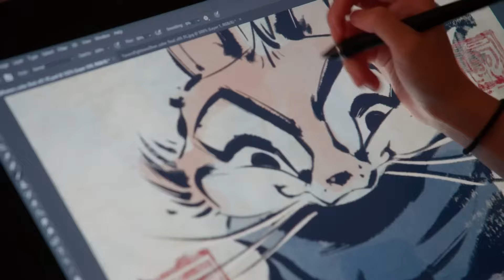Kung Fu Panda 4 Featurette - Take A Look (2024)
Check out the official featurette for Kung Fu Panda 4 starring Jack Black!

Directors: Mike Mitchell, Stephanie Stine
Starring: Awkwafina, Bryan Cranston, Dustin Hoffman, Jack Black, Ke Huy Quan, Viola Davis
Director: Mike Mitchell
Synopsis: After three death-defying adventures defeating world-class villains with his unmatched courage and mad martial arts skills, Po, the Dragon Warrior (Golden Globe nominee Jack Black), is called upon by destiny to... give it a rest already. More specifically, he's tapped to become the Spiritual Leader of the Valley of Peace. That poses a couple of obvious problems. First, Po knows as much about spiritual leadership as he does about the paleo diet, and second, he needs to quickly find and train a new Dragon Warrior before he can assume his new lofty position. Even worse, there's been a recent sighting of a wicked, powerful sorceress, Chameleon (Oscar® winner Viola Davis), a tiny lizard who can shapeshift into any creature, large or small. And Chameleon has her greedy, beady little eyes on Po's Staff of Wisdom, which would give her the power to re-summon all the master villains whom Po has vanquished to the spirit realm.

So, Po’s going to need some help. He finds it (kinda?) in the form of crafty, quick-witted thief Zhen (Golden Globe winner Awkwafina), a corsac fox who really gets under Po’s fur but whose skills will prove invaluable. In their quest to protect the Valley of Peace from Chameleon’s reptilian claws, this comedic odd-couple duo will have to work together. In the process, Po will discover that heroes can be found in the most unexpected places.